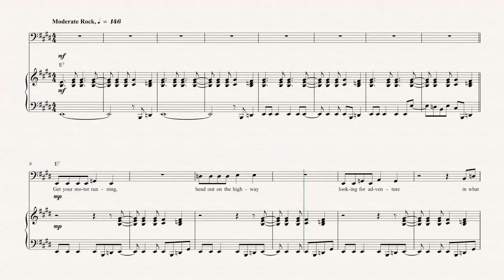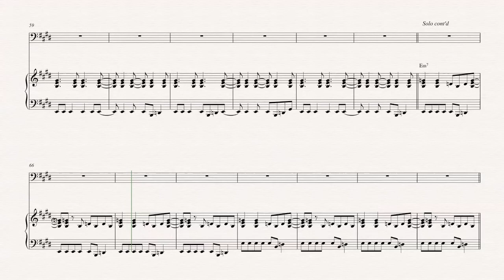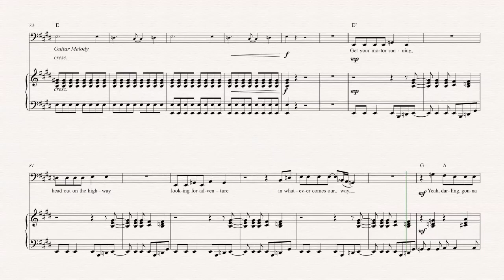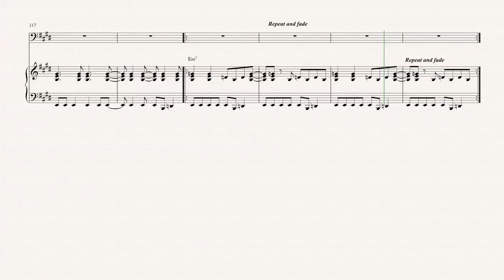Bass - Born to Be Wild - Steppenwolf - Sheet Music, Chords, & Vocals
Bass sheet music, chords, and vocals of  Born to Be Wild - Steppenwolf

Learn to play Born to Be Wild Music and play along!